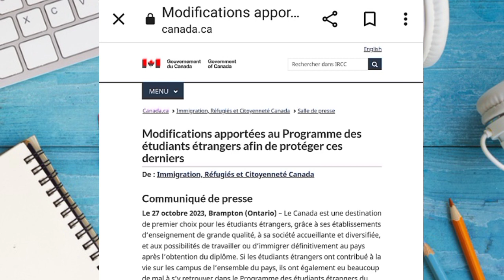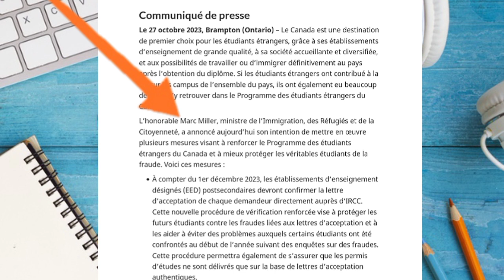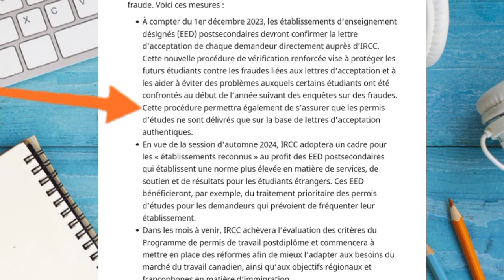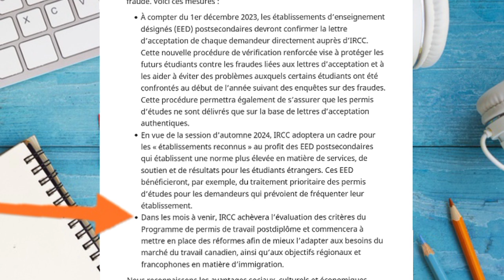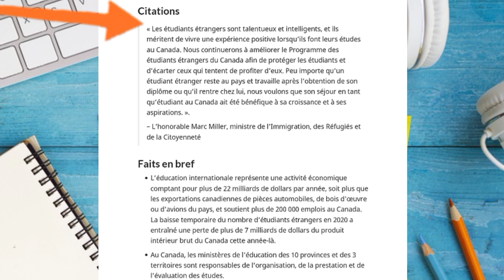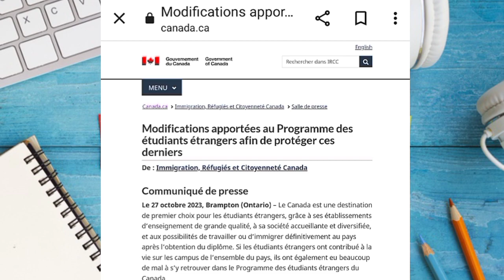خبر عاجل تغييرات جديدة تعلنها حكومة كندا فيما يخص موضوع طلب الفيزا الدراسية إلى كندا للطلبة الآجانب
فيديو اليوم شرحت فيه تغييرات و تدابير جديدة تعلنها حكومة كندا فيما يخص موضوع طلب الفيزا الدراسية إلى كندا للطلبة الآجانب الدوليين.

الدراسة_في_كندا#
كندا#
الهجرة_الى_كندا#
الهجرة_إلى_كندا#
الهجرة_الى_كندا_عن_طريق_الدراسة#
فيزا_الدراسة_في_كندا#
الدراسه_في_كندا#
الدراسة_فى_كندا#
الدراسة_في_كندا_للمصريين#
الدراسة_في_كندا_مجانا#
العمل_في_كندا#
الدراسة_في_كندا_للجزائريين#
الدراسة_في_كندا_للمغاربة#
الدراسة_في_كندا_او_امريكا#
فيزا_كندا#
اللجوء_في_كندا#
الدراسة_في_كندا_بدون_بكالوريا#
كيفية_الحصول_على_فيزا_دراسية_لكندا#
الدراسة_فيزا_دراسة_في_كندا#
الحياة_في_كندا#
فيزا_الدراسة_كندا#
étudier_au_canada#
etudier_au_canada#
études_au_canada#
immigrer_au_canada#
canada#
vivre_au_canada#
travailler_au_canada#
etudier_gratuitement_au_canada#
étudier_gratuitement_au_canada#
comment_aller_étudier_au_canada#
étudier_au_canada_pour_les_algériens#
etudier#
etudier_canada#
aller_au_canada#
immigration_canada#
permis_d’étude_au_canada#
partir_étudier_au_canada#
étudier_au_canada_en_2023
comment_étudier_au_canada#
comment_etudier_au_canada#
مقاطعة_كيبيك_الكندية#
الهجرة_إلى_مقاطعة_كيبيك_الكندية#
مقاطعة_يوكون_الكندية#
الهجرة_الى_مقاطعة_كيبيك_الكندية#
مقاطعة_مانيتوبا_الكندية#
تطلق_برنامج_جديد_بدون_عقد_عمل_2023#
مقاطعة_مانيتوبا_الكندية#
عاجل_برنامج_جديد_للهجرة_لمقاطعة_كيبك#
بدون_لغة_2022_2023#
كيبيك#
مقاطعة_كيبيك#
مقاطعة_نيوبرونزويك_الكندية#
مقاطعة#
جديد_الهجرة_الى_مقاطعة_كبيك#
الهجرة_الى_كندا_مقاطعة_كيبيك#
مقاطعة_كبيك#
الهجرة_الى_مقاطعة_كبيك#
جديد_الهجرة_إلى_كيبيك#
الهجرة_الى_كيبيك#
 الهجرة_إلى_كندا_بدون_عقد_عمل#
الهجرة _الى_كندا_2020
الزواج-في-كندا
التدريب _المهني_في_كندا
# وكالة_كندية_ستساعدك_للحصول_على عقد_عمل_للهجرة_إلى_كندا 2023 العمل_في_كندا قدم_إلى_هذه_المؤسسة_و_ستساعدك_للهجرة_إلى_كندا_مجانا_ كندا

Farinas_vlogs#